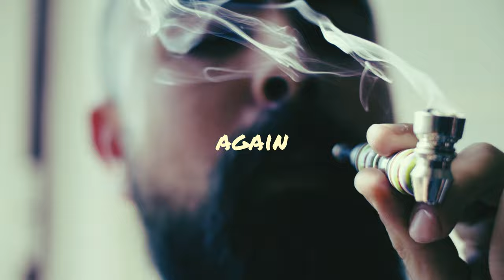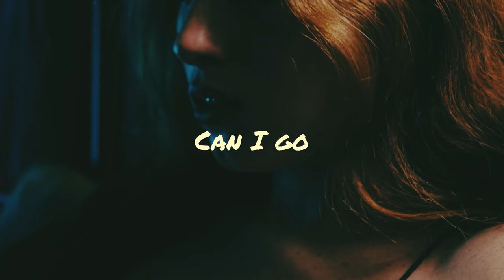Bumps INF - Hate To Love You (Addiction) *LYRIC VIDEO*